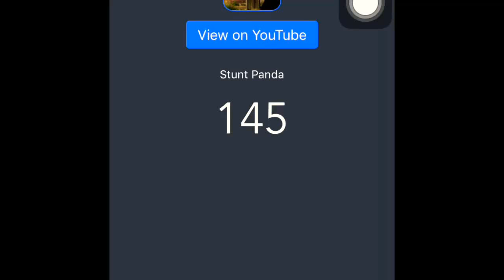HITTING 150 SUBS!!!